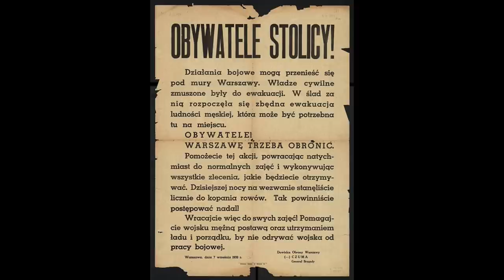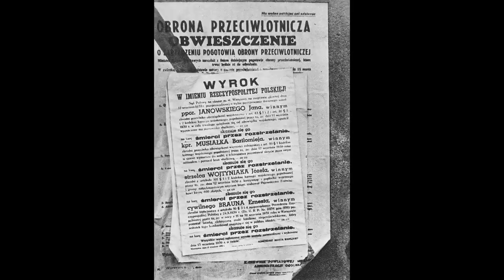BOHATERSKA obrona Warszawy 1939. Ludność zawstydziła polityków. | prof. Lech Wyszczelski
Wrzesień 1939 roku często kojarzymy z faktem, że politycy i najwyżsi wojskowi nie stanęli na wysokości zadania, czego nie można powiedzieć o "dołach". Obrona stolicy to jedna z wyjątkowych bitew września, świadczy o tym fakt ogromnego i bohaterskiego udziału w tej bitwie ludności cywilnej. To niewątpliwie jedna z jaśniejszych kart wojny obronnej 1939 roku i kolejna już wielka karta w dziejach mieszkańców miasta. Szukając jasnych punktów nie można o tej bitwie zapominać.